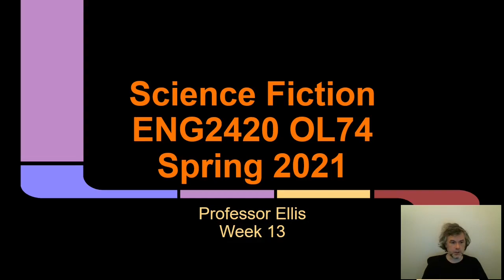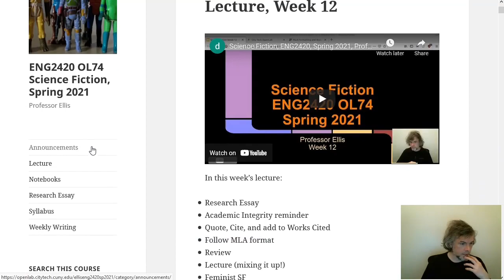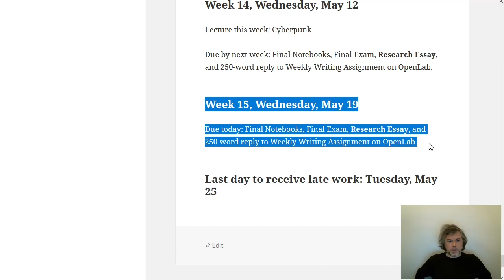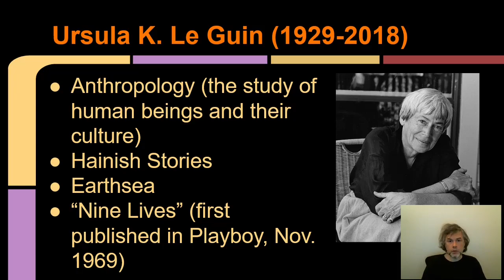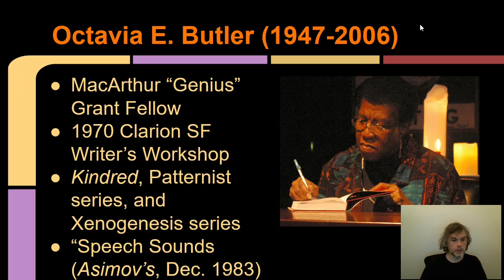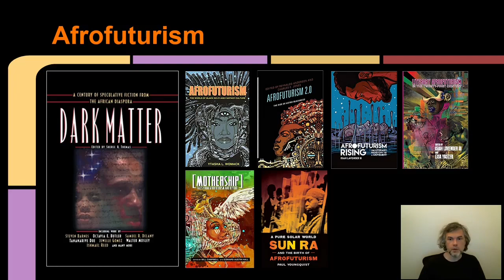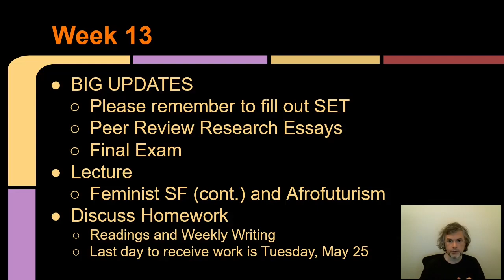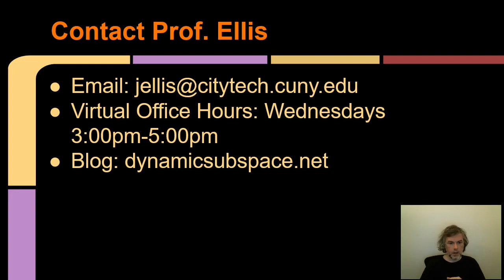Science Fiction, ENG2420, Spring 2021, Prof. Jason Ellis, Week 13 Lecture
This video is for Prof. Ellis' Spring 2021 ENG2420 OL74 Science Fiction class at City Tech.

This is the one video for the thirteenth week of class.

This week's goals include:

BIG UPDATES
Please remember to fill out SET
Peer Review Research Essays
Final Exam
Lecture
Feminist SF (cont.) and Afrofuturism
Discuss Homework
Readings and Weekly Writing
Last day to receive work is Tuesday, May 25